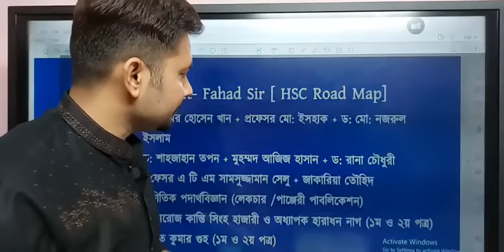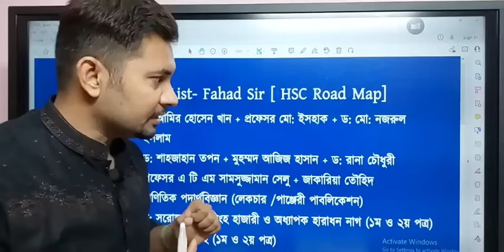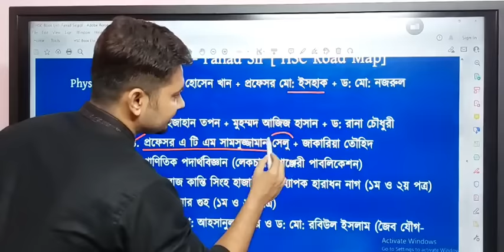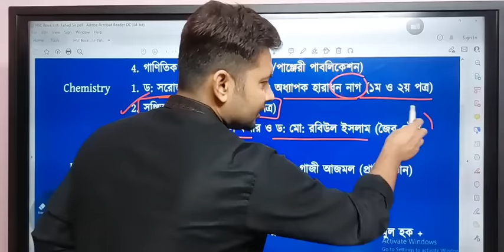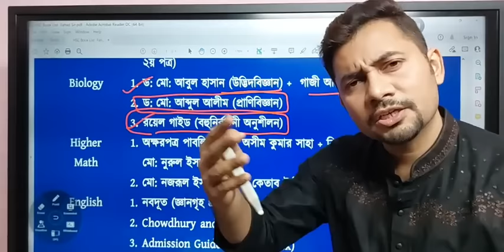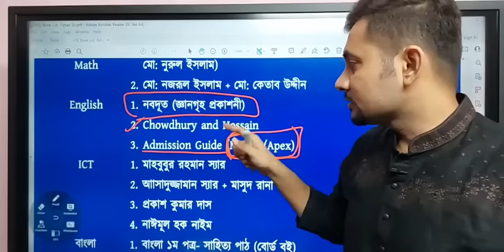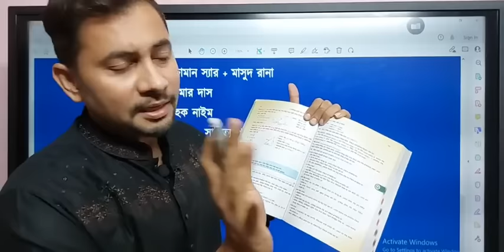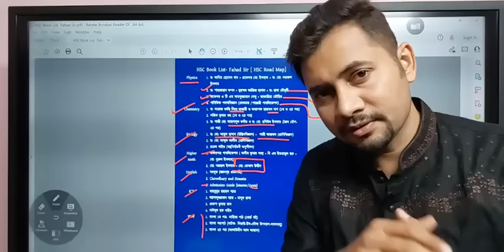HSC Book List | এইচ এস সি বই এর তালিকা । বিজ্ঞান বিভাগ । যে বই গুলো অনুসরণ করা উচিৎ । Fahad Sir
এইচ এস সি (বিজ্ঞান বিভাগ) এর বই এর তালিকা । ফাহাদ স্যার । Fahad's Tutorial
Physics
1. ড: আমির হোসেন খান + প্রফেসর মো: ইসহাক + ড: মো: নজরুল ইসলাম
2. ড: শাহজাহান তপন + মুহম্মদ আজিজ হাসান + ড: রানা চৌধুরী
3. প্রফেসর এ টি এম সামসুজ্জামান সেলু + জাকারিয়া তৌহিদ
4. গাণিতিক পদার্থবিজ্ঞান (লেকচার /পাঞ্জেরী পাবলিকেশন)

Chemistry
1. ড: সরোজ কান্তি সিংহ হাজারী ও অধ্যাপক হারাধন নাগ (১ম ও ২য় পত্র)
2. সঞ্জিত কুমার গুহ (১ম ও ২য় পত্র)
3. ড: গাজী মো: আহসানুল কবীর ও ড: মো: রবিউল ইসলাম (জৈব যৌগ- ২য় পত্র)

Biology
1. ড: মো: আবুল হাসান (উদ্ভিদবিজ্ঞান) +  গাজী আজমল (প্রাণিবিজ্ঞান)
2. ড: মো: আব্দুল আলীম (প্রাণিবিজ্ঞান)
3. রয়েল গাইড (বহুনির্বাচনী অনুশীলন)

Higher Math
1. অক্ষরপত্র পাবলিকেশন ( অসীম কুমার সাহা + বি এম ইকরামুল হক + মো: নুরুল ইসলাম)
2. মো: নজরূল ইসলাম + মো: কেতাব উদ্দীন

English
1. নবদূত (জ্ঞানগৃহ প্রকাশনী)
2. Chowdhury and Hossain
3. Admission Guide (Master/Apex)

ICT
1. মাহবুবুর রহমান স্যার
2. আাসাদুজ্জামান স্যার + মাসুদ রানা
3. প্রকাশ কুমার দাস
4. নাঈমূল হক নাইম

বাংলা
1. বাংলা ১ম পত্র- সাহিত্য পাঠ (বোর্ড বই)
2. বাংলা সহপাঠ (নাটক- সিরাউ-উদ-দৌলা উপন্যাস-লালসালু)
3. বাংলা ২য় পত্র (আলাউদ্দীন আল আজাদ)